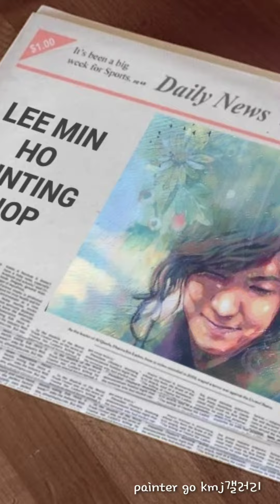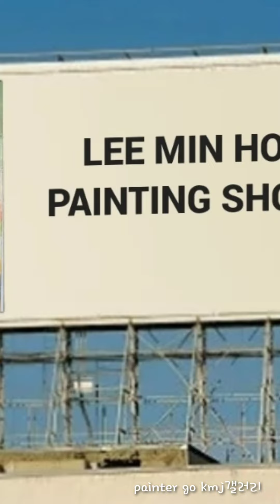lee min ho 신의 최영장군